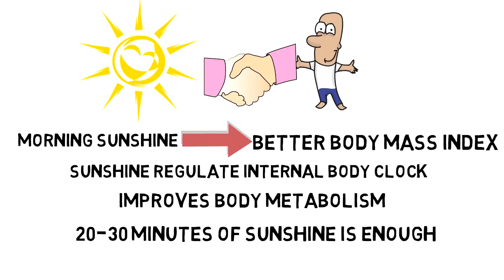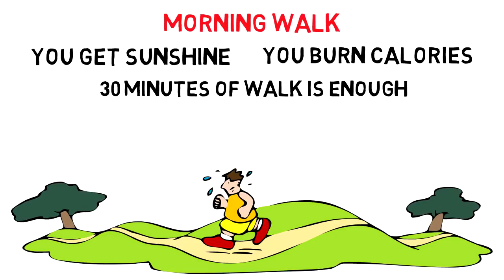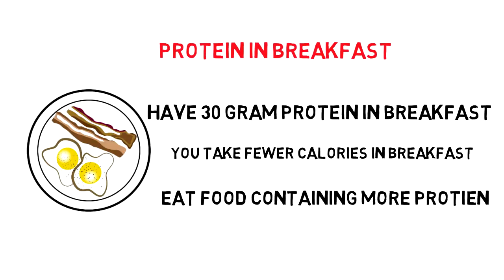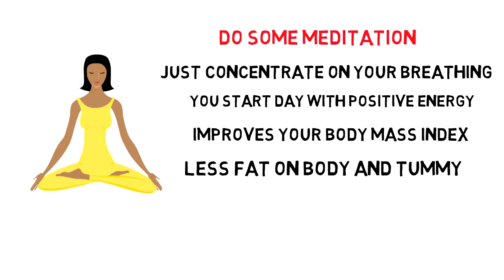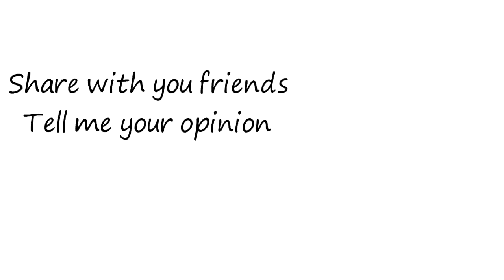Six Morning habits for weight loss - Hindi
how to lose weight fast | Weight loss habits |
Doston weight loss bahut mushkil nahi hota. Agar aap apni morning habits me thode se changes kar le to aap aasaani se apna weight kam kar sakte hain. Aaj maie aap ko 6 morning habits batane wala hoon jinko apna kar aap aasani se apna weight kam kar skte hain.

Ye 6 morning habits for weight loss bahut hi simple aur effective hai. In habits ki bat kare to pahli adat hai sooraj ki raushni se dosti karna, doosri weight loss habit hai morning walk karna, teesri habit for weight loss hai chaay ya coffee ko naa karna, chauthi aadat hai nashte me protein lena, paanchvi aadat hai meditation karna aur chathi aadat hai subah ek ghante jaldi uthna.

Agar aap in 6 morning habits ko apna lete hain to aap ke liye weight loss karna bahut hi aasan ho jayega